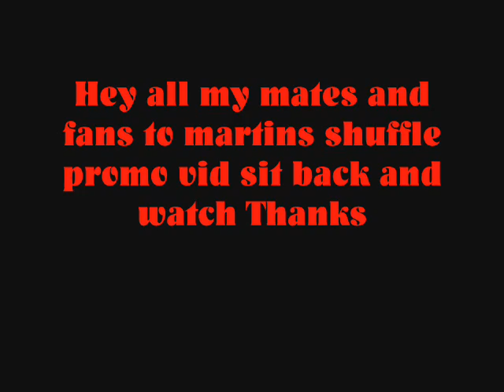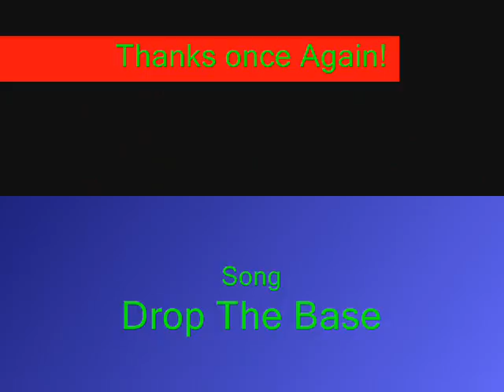Martins Shuffle Video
Just me shuffling at gymea on gymea tech bridge and out the front of gymeaa Dedicated to friends and fun!